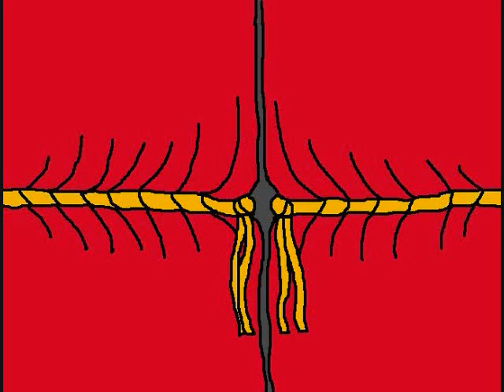Paint Productions - Magical Waters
Pork is the culinary name for meat from the domestic pig (Sus domesticus). The word pork often denotes specifically the fresh meat of the pig, but can be used as an all-inclusive term which includes cured, smoked, or processed meats (ham, bacon, prosciutto, etc.) It is one of the most-commonly consumed meats worldwide,[1] with evidence of pig husbandry dating back to 5000 BC.

Pork is eaten in various forms, including cooked (as roast pork), cured or smoked (ham, including the Italian prosciutto) or a combination of these methods (gammon, bacon or Pancetta). It is also a common ingredient of sausages. Charcuterie is the branch of cooking devoted to prepared meat products, many from pork. Pork is a taboo food item in Islam and Judaism, and its consumption is forbidden in these two religions.